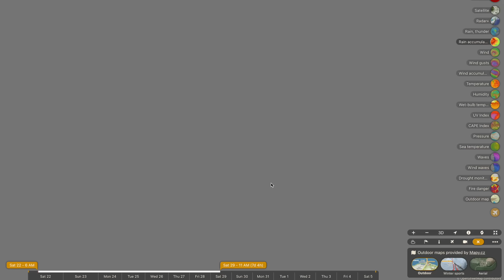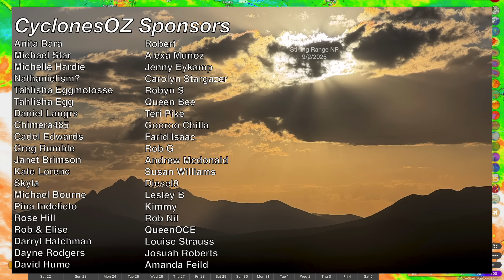Downpours, severe storms and a tropical low forecast for Queensland this week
The tropical weather scene is ramping up once again, with heavy showers and widespread storms and rain forecast over the next week for parts of the NT and into North Queensland, with heavy rainfall forecast pretty much everywhere north of Winton for Queensland at some point in the next fourteen days. The tropical low situation for QLD is still a little uncertain over the next few days. Heavy rain and a possible close cyclone to the WA coast is also on the forecast.

Video Chapters:
Introduction: 0:00
NT/QLD Heavy Rainfall: 0:12
North QLD Rainfall and Tropical Low: 3:27
WA Cyclone Outlook: 11:49
WA Heatwave: 15:56
NSW/QLD Storms: 16:57
Closing Messages: 17:34